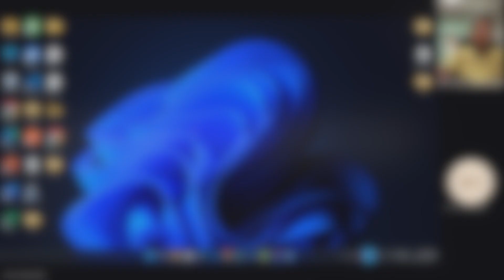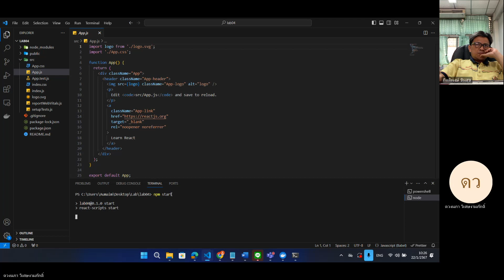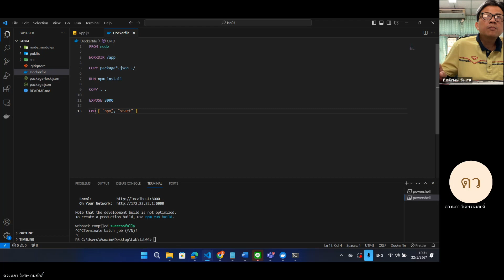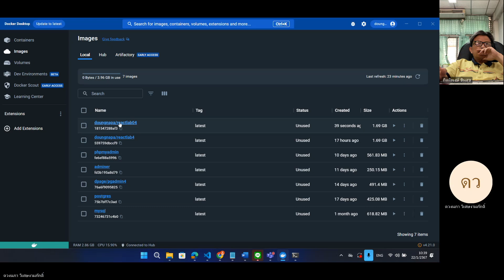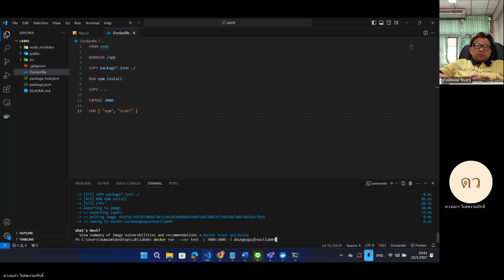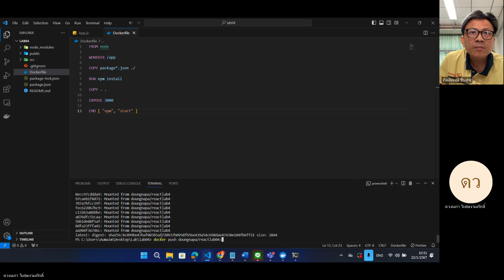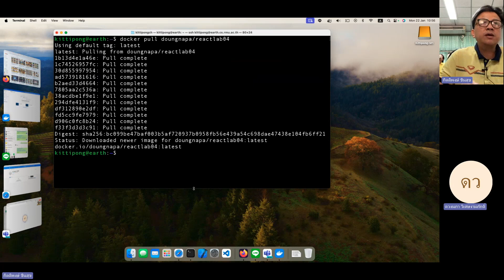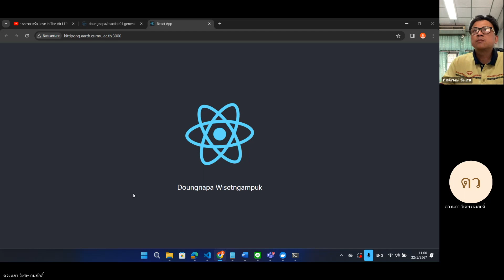CS 2025402 (Web Programming): ปฏิบัติการที่ 3-4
กลุ่มโปรแกรมคอมพิวเตอร์ คณะวิทยาศาสตร์และเทคโนโลยี มหาวิทยาลัยราชภัฏมหาสารคาม
1. นางสาวดวงนภา วิเศษงามภักดิ์

* การพูดมีคำไม่สุภาพขออภัยมา ณ ที่นี้ด้วยครับ
** การสอนจะมีข้อผิดพลาดเยอะมาก ดังนั้นผู้ที่เข้ามาดูและศึกษาควรจะมีการคิดตามไปด้วยนะครับ (นี้คือรูปแบบการสอนของผมเพื่อให้นักศึกษาได้ตั้งคำถาม แต่สวนมากนะไม่ถามเลย 555)